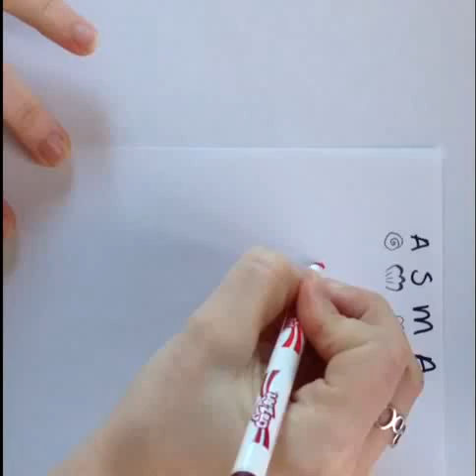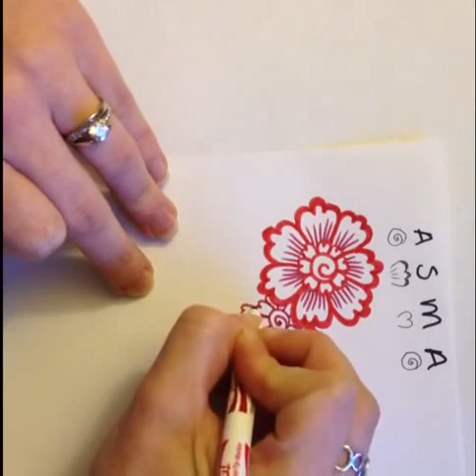How to Henna Two Flowers - basic henna